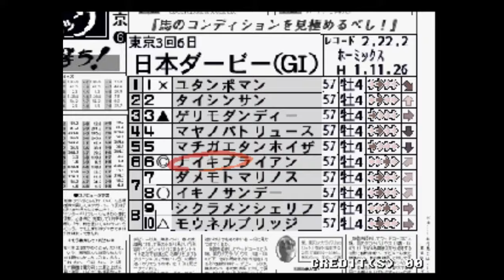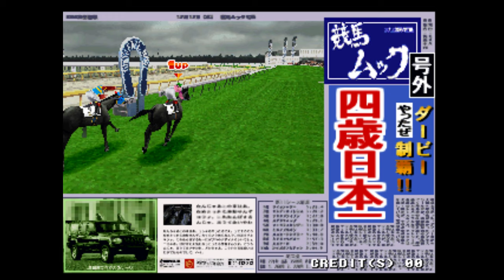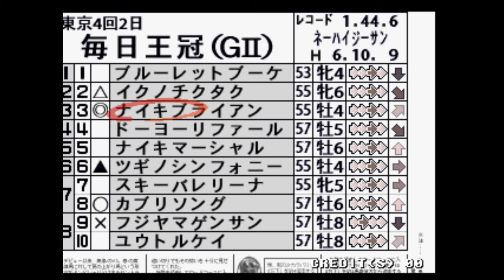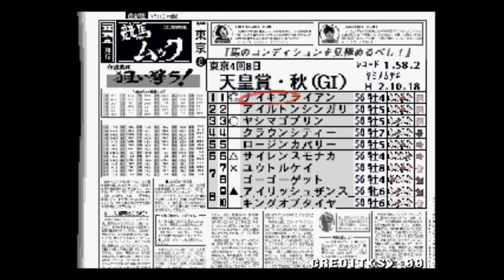Dark Horse Legend Arcade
In this game players control their horse with the joystick while two buttons are used; one controlling the reins for small accelerations that drains little portions of the horse's stamina and another is for changing camera view.
There is a speed meter bar,more further you are in that bar more stamina you lose,if you pull the joystick forward your horse will run faster consuming more stamina,back is the opposite but you'll risk to fall too much behind.
Horse races are done in a non-linear path and it's up to you choosing which one you prefer and those are listed in three difficulties (Easy, Normal, Hard).
More harder is the race better is the reward, in this chase, horse exp to level up. Yes,horses level up every time you gain enough exp upon winning.
Getting first place is mandatory, every other position is considered a lose and you'll need to add more coins to continue.
Every horse has different stats,managing strength and weakness about you horse is crucial, those can be more easier to deal once you level up, timing is also what make you win the race,boost at wrong time and the lose is certain.
The start and end of every race is made in news papers style as if a bettor were really betting on you,with unique and sometime funny fake advertisements on it.